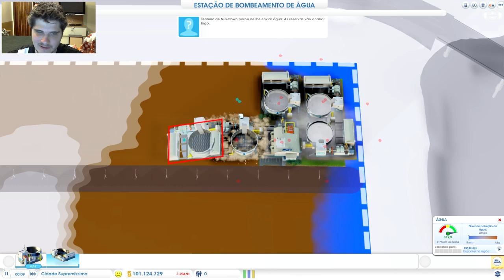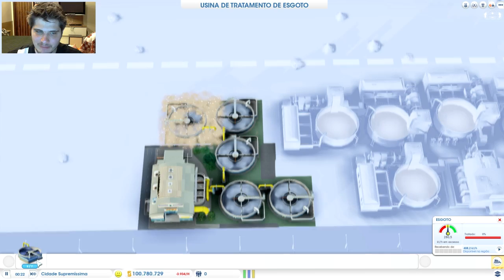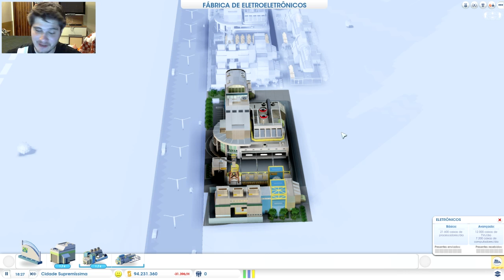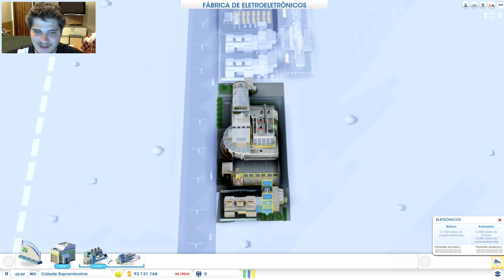Simcity Guia #7-16 - O primeiro passo para $1 bilhão